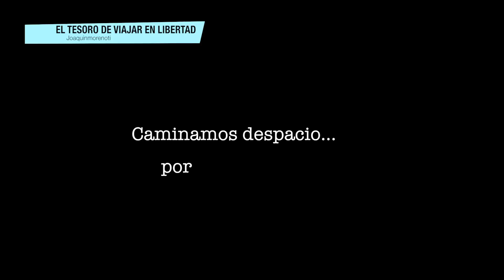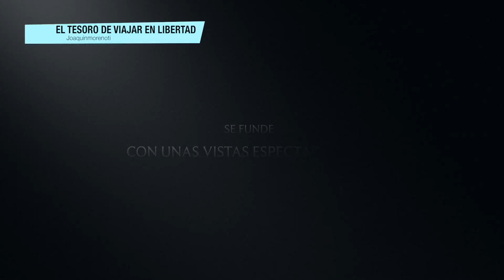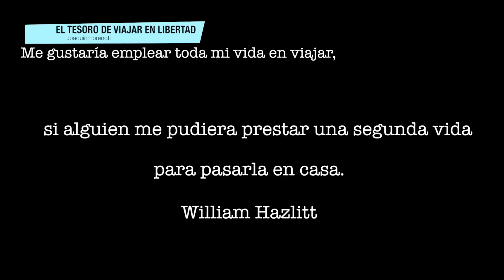El Gasco " Ruta la Miancera" Las Hurdes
Entre la sierra de Gata y el Valle del Ambroz encontrarás uno de los rincones mas bonitos de Las Hurdes, el llamado volcán de El Gasco. Y es que durante años se creyó que las rocas fundidas que se encontraban dentro de su gran cráter debian su origen al efecto de un volcán ya extinto, pero estudios profundos , ya en el siglo XXI, arrojaron luz sobree este misterio: el cráter se formó al impactar un meteorito, que causó altas temperaturas, fundio la roca y arrojó toneladas de piedras por los alrededores.
Despues de conocer un poco mas sobre su historia seguro que no te puedes resistir a sus encantos, sobre todo porque esta rodeado de bosque autóctono hurdano, formado por pèqueñas encinas y madroños recubiertas de liquenes y musgos que confieren una belleza singular a este paisaje único.